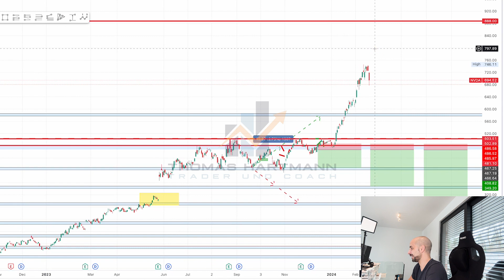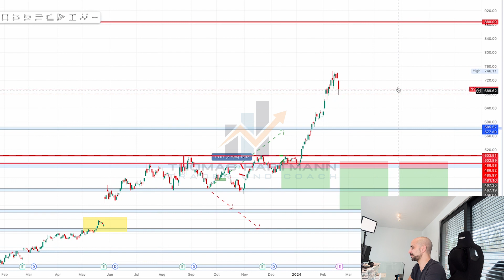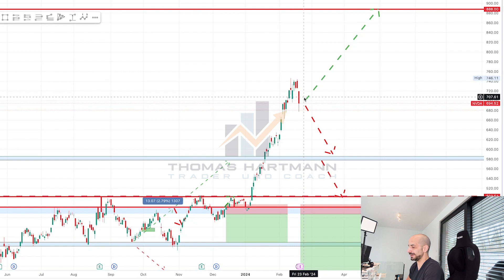IST ES ZU SPÄT? NVIDIA Aktienanalyse und Quartalszahlen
In diesem kurzen Video analysieren wir die Nvidia Aktie und geben einen Überblick über die technische Analyse. Erfahren Sie, ob es sich jetzt noch lohnt, in Nvidia zu investieren, und welche Zukunftsaussichten die Aktie bietet. Verpassen Sie nicht diese wichtigen Einblicke für potenzielle Investoren!